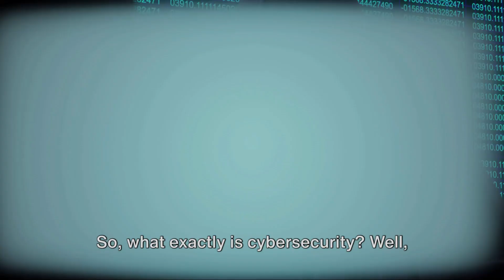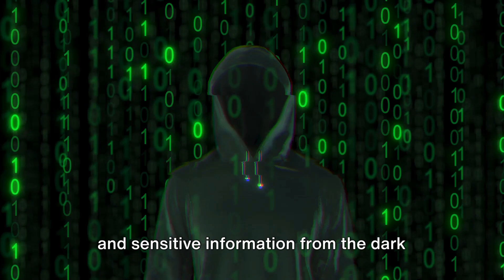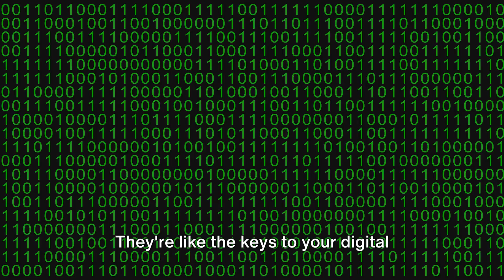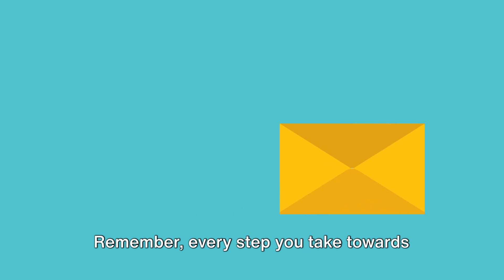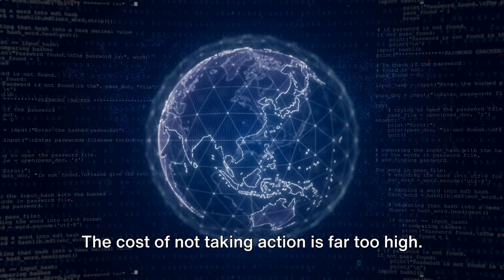Cybersecurity for Beginners: Why You Can't Afford to Ignore It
Dive into the essentials of cybersecurity for beginners! Understand the risks, learn protective measures, and fortify your digital fortress. Don't ignore cybersecurity—it's your key to online safety. 🌐🔒